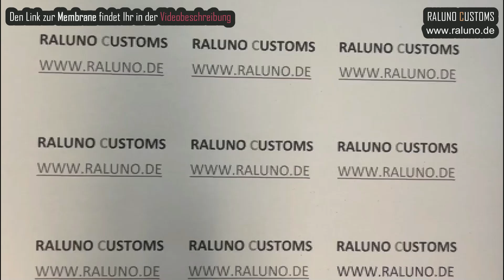GELÖST! BMW N45 N45N N45T & M56 Ventildeckel defekt, Falschluft, Drehzahlschwankungen & Ölverbrauch!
▼ 100% Positive Bewertungen auf unser Set

Symptome:
- hoher Ölverbrauch
- Motor läuft unrund und hat Drehzahlschwankungen (Falschluft)
- Viel Rauch kommt aus dem Auspuff

▼  Solltet Ihr noch Fragen haben, schreibt es doch gerne in die Kommentare!